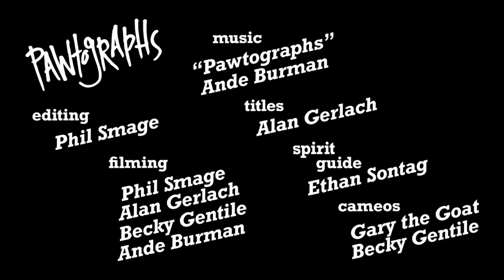El Gato Más Extremo Del Mundo Le Encanta Surfear Sobre La Nieve En Patineta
Taddy es un gato al que le encanta patinar y surfear sobre la nieve en patineta deslizándose con gran destreza.

¿Sabes? Casi nadie llega hasta aquí, pero tú si lo hiciste :D ¡Muchas gracias!